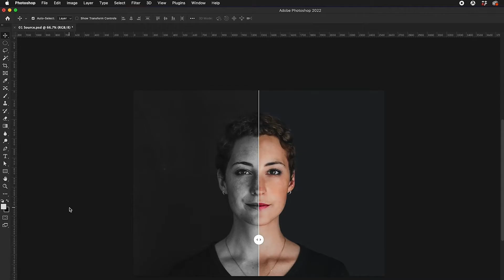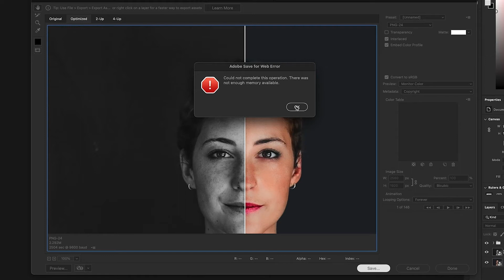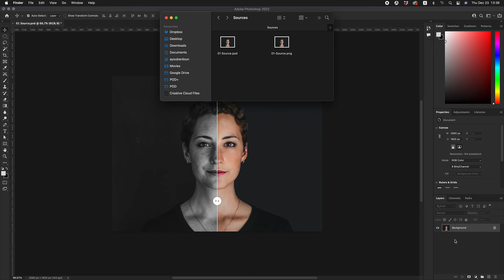How to solve the export problem in Photoshop Because of the large size images | Ardounify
Hello.
A lesson for Photoshop on how to solve the export problem because of large-sized images or because of insufficient RAM for exporting heavy-sized files